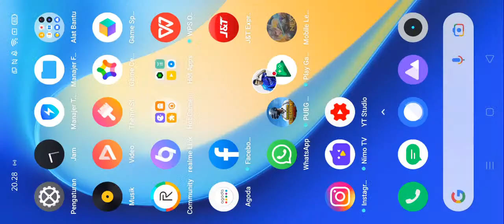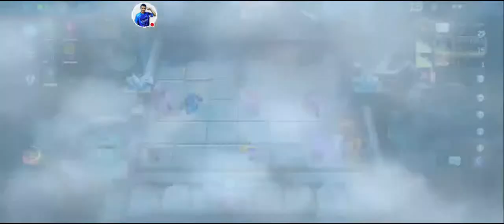🔴LIVE MGPL WEEK 4 DAY 2 | GRZ OBELISK VS TLM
Makasih untuk yang udah support lur, semoga rejekinnya tambah lancar..amin